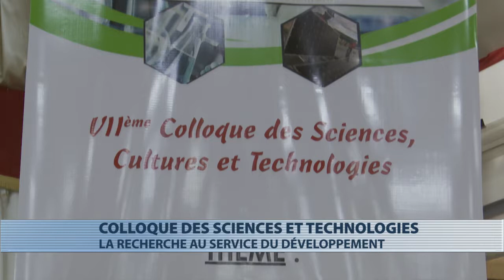Un colloque des sciences et technologies sur la recherche